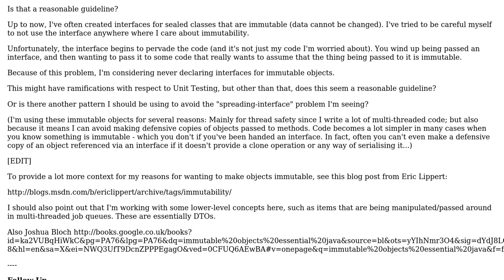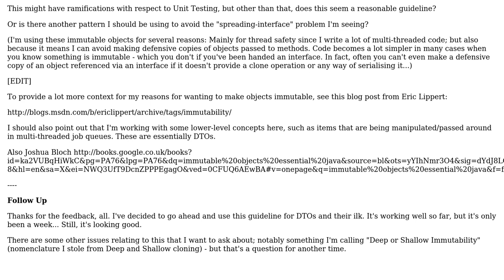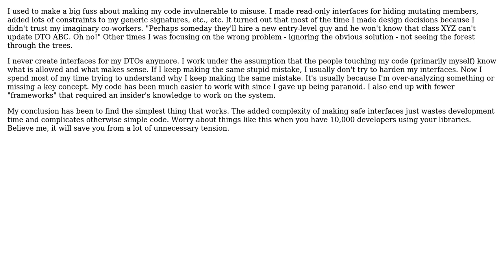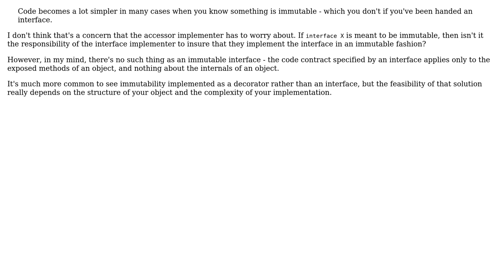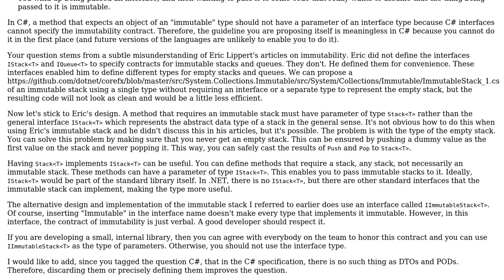Software Engineering: Do not declare interfaces for immutable objects (5 Solutions!!)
Software Engineering: Do not declare interfaces for immutable objects

With thanks & praise to God, and with thanks to the many people who have made this project possible! | Content (except music & images) licensed under CC BY-SA | Music | Images & others | With thanks to user Travis Parks user Telastyn user Steven Doggart user Matthew Watson user Jonathan Rich user Hadi Brais and the Stack Exchange Network Trademarks are property of their respective owners. You are responsible for your own actions.